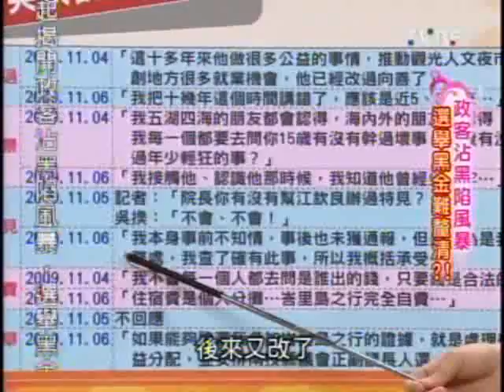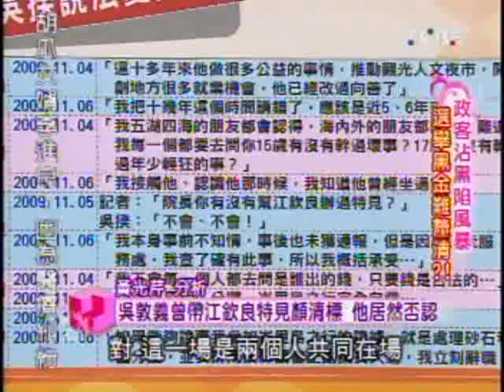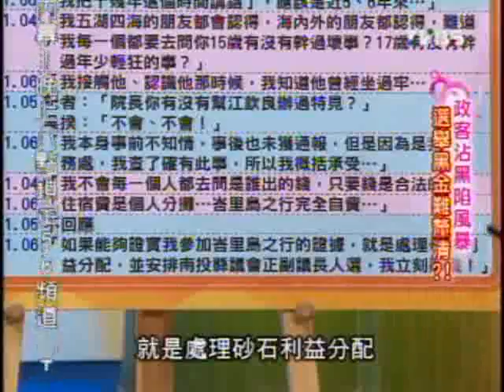國民大會：政客沾黑陷風暴(2/5) 20091111